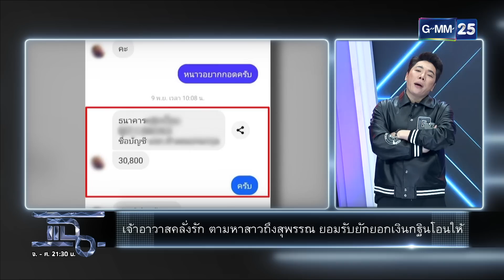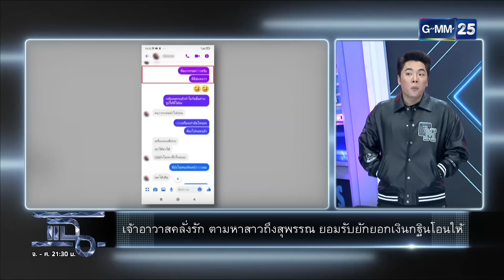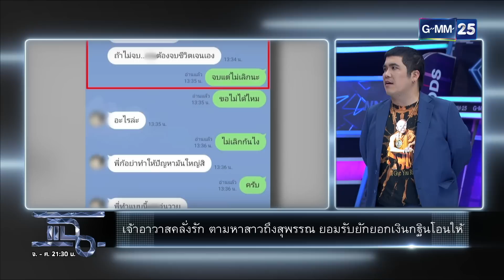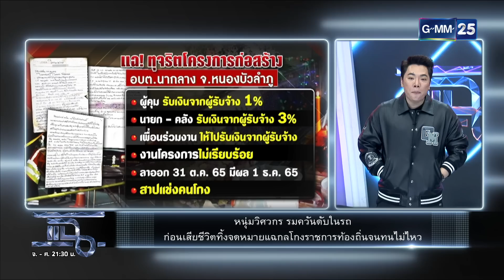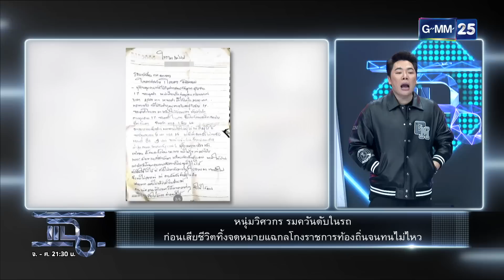แฉ [1/4] l 28 พ.ย. 2565 l ชาวบ้านลุกฮือ! ไล่เจ้าอาวาส ตั้งตนเป็นจอมขมังเวทย์ l GMM25